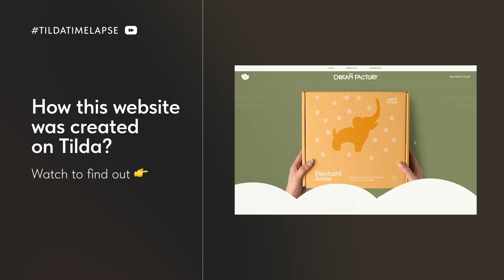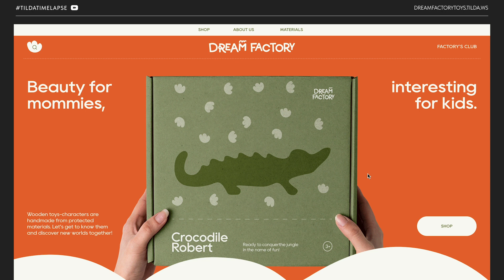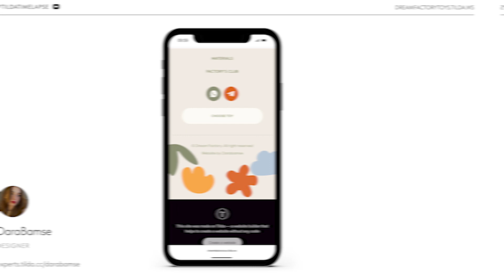Website Design Timelapse | Inspiration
🎠 Designer DaraBamse creates a website for a handmade wooden toy indie brand in Tilda's Zero Block editor. Sound on 🔉

00:00 Intro
00:10 Desktop Version
01:21 Mobile Version

Designer on Tilda Experts: darabamse